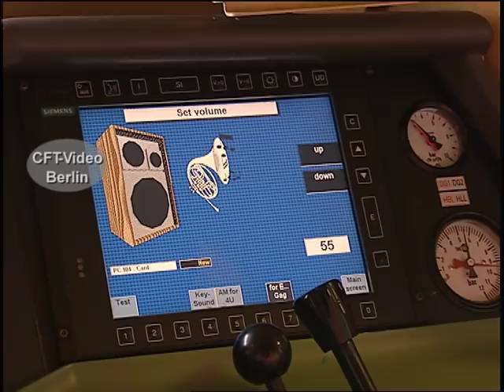Taurus lateinisch Stier. Bei der DB BR 182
Eine universal Ellok von Siemens. Der Taurus. In Österreich in die Reihen 1016, 1116 und 1216 eingeordnet. In Deutschland ist die 1116 in die Baureihe 182 eingeordnet. In der Bahnzeit waren wir vor über 10 Jahren im Werk Nürnberg 2 zu Gast.